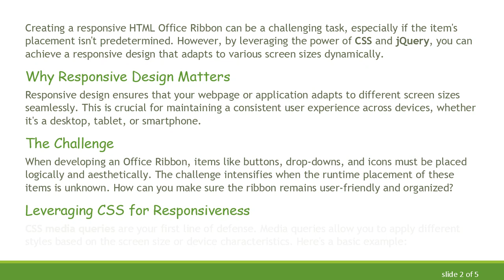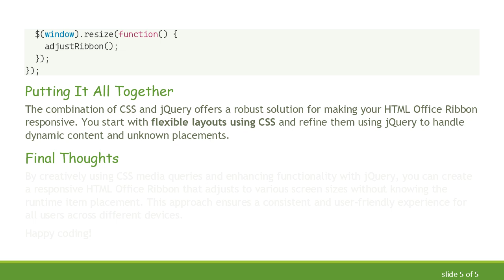Making an HTML Office Ribbon Responsive Without Knowing Runtime Item Placement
Discover how to make an HTML Office Ribbon responsive using CSS and jQuery, even without knowing the runtime item placement.

Creating a responsive HTML Office Ribbon can be a challenging task, especially if the item's placement isn't predetermined. However, by leveraging the power of CSS and jQuery, you can achieve a responsive design that adapts to various screen sizes dynamically.

Why Responsive Design Matters

Responsive design ensures that your webpage or application adapts to different screen sizes seamlessly. This is crucial for maintaining a consistent user experience across devices, whether it's a desktop, tablet, or smartphone.

The Challenge

When developing an Office Ribbon, items like buttons, drop-downs, and icons must be placed logically and aesthetically. The challenge intensifies when the runtime placement of these items is unknown. How can you make sure the ribbon remains user-friendly and organized?

Leveraging CSS for Responsiveness

CSS media queries are your first line of defense. Media queries allow you to apply different styles based on the screen size or device characteristics. Here's a basic example:

In this example, the ribbon items will stack vertically on screens smaller than 768 pixels wide, ensuring that they remain accessible and visually appealing.

Enhancing with jQuery

While CSS handles most of the responsiveness, jQuery can dynamically adjust elements based on their content and container size. This is particularly useful when the placement of items is not known beforehand.

The combination of CSS and jQuery offers a robust solution for making your HTML Office Ribbon responsive. You start with flexible layouts using CSS and refine them using jQuery to handle dynamic content and unknown placements.

Final Thoughts

By creatively using CSS media queries and enhancing functionality with jQuery, you can create a responsive HTML Office Ribbon that adjusts to various screen sizes without knowing the runtime item placement. This approach ensures a consistent and user-friendly experience for all users across different devices.

Happy coding!